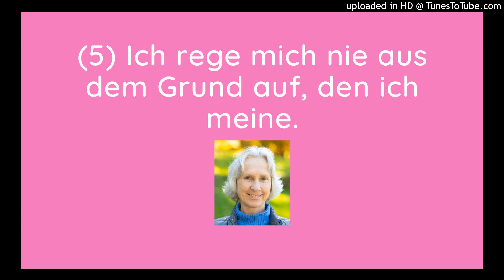L.5 Warum rege ich mich wirklich auf? | Ein Kurs in Wundern EKIW | Brigitte Bokelmann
Gedanken zu Lektion 5: Es gilt weiterhin, unseren mit alten Überzeugungen und Ideen verstopften Geist bereit zu machen für ein neues, befreienden, heilendes Lernen.

"Ich rege mich nie auf aus dem Grund, den ich meine." Ein Kurs in Wundern©* Ü.I.5.

Brigitte Bokelmann
Lehrerin für inneren Frieden durch wahre Vergebung nach Ein Kurs in Wundern©
Heil-Sein, jetzt!

* Ein Kurs in Wundern©, Greuthof Verlag, Freiburg i.Br.